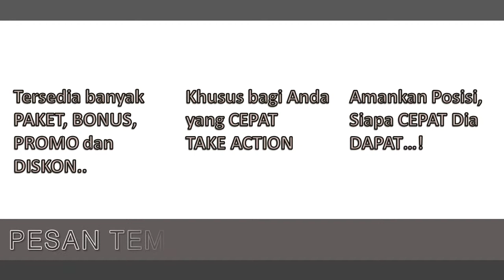Paket Rafting pangalengan Bandung PALING SERU..!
HUBUNGI KAMI
GRAVITY ADVENTURE
Office: Jl. Kliningan No.16, Buahbatu, Kota Bandung

Basecamp: Situ Cileunca,
Pangalengan, Kab. Bandung

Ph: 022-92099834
PIN BB: 53A9EB92